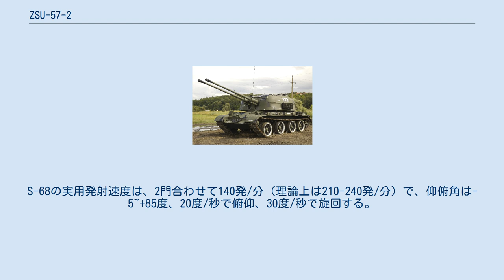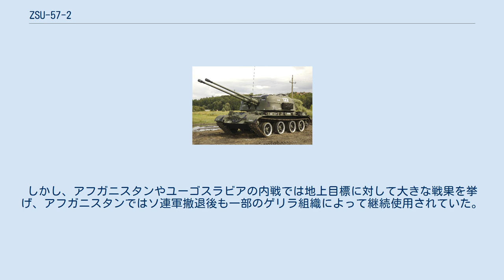ZSU-57-2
ZSU-57-2（ロシア語: ЗСУ-57-2 (Зенитная самоходная установка — 57 миллиметров — 2 орудия、対空自走砲架57mm2門）、あるいはオブイェクト 500（Объект 500）は、1955年-1960年にかけて生産されたソビエト連邦の対空戦車である。
 砲塔内のS-68機関砲 第二次世界大戦中のドイツで試作されていた5.5cm Gerät58から発展した高射機関砲S-60 57mm対空機関砲の車載用改造型であるS-68機関砲を、車体に比べて大型の上部開放型全周旋回砲塔に搭載している。
S-68の実用発射速度は、2門合わせて140発/分（理論上は210-240発/分）で、仰俯角は-5~+85度、20度/秒で俯仰、30度/秒で旋回する。
この砲は対空用砲弾だけでなく、1,000m先の96-106mm厚の装甲を撃ち抜く徹甲弾も使用できる。
 車体は、T-54をベースに装甲を15mmと薄くして、転輪を1組減らして短縮・軽量化した独自のものを使用している。
 57mmというのは、実用化されている機関砲としては現在に至るまで最大口径であり、それに見合った最大級の破壊力と射程を誇るものであったが、発射速度が低く、砲塔旋回用の動力（油圧）はあるがそれでも旋回速度が遅く、レーダーを持たず、また、砲塔上面が開放式なのでNBC防護能力を持たせるのは不可能であるなどの欠点があり、生産は打ち切られた。
 装甲防御力は低く、せいぜい7.62mm弾を防ぐ程度の能力しかなく、12.7mmなどの大口径機銃弾で攻撃されるともう防ぐことはできなかった。
対空車両が重装甲であることは珍しく本車両特有の欠点というわけではないのだが、地上目標への攻撃にも頻繁に用いられたため、その際は車体を掩蔽するなど充分な備えが必要であった。
 このZSU-57-2の後継としては、より効果的なZSU-23-4が挙げられる。
 ソビエトらしく跨乗歩兵を乗せることもあったのだが、上面が開放式のために乗せやすかったのか、主に砲塔内に乗せていた（戦車などの場合は車外に跨乗するしかなかった）。
最大何人乗せたかは定かではないが、砲塔内に7人乗っている写真が存在する。
 ベトナム戦争や第三次中東戦争・イラン・イラク戦争で使用されたが、光学照準のみの射撃管制、砲塔の旋回が遅かったことなどから、敵航空機に対して芳しい戦果は挙げられなかった。
しかし、アフガニスタンやユーゴスラビアの内戦では地上目標に対して大きな戦果を挙げ、アフガニスタンではソ連軍撤退後も一部のゲリラ組織によって継続使用されていた。